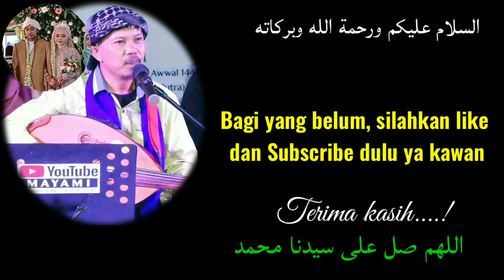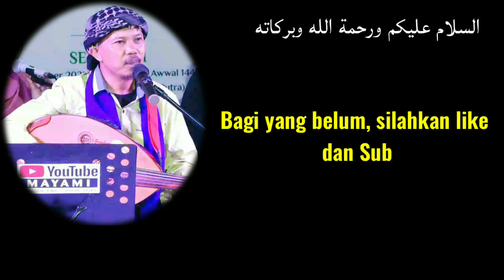Pernikahan RA.H Umar Faruq dan Ning Masruroh | PP Bustanul Ulum Krai Yosowilangon I Gambus Mayami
Pernikahan RA.H.Umar Faruq dan Ning Masruroh | PP Bustanul Ulum Krai Yosowilangon LUMAJANG

gambus Mayami menghibur di pra dan paska acara.

PERSONIL :
Faishol As'ad || Gufron Ali || Zaki Miqdad || Hbb Fatih Al Attas || Mayyal El Bafa || Faris || Rofiq BJ

Saksikan video terbaru Mayami setiap pukul 19.00 WIB setiap hari

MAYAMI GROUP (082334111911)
ALAMAT : Jln Gurami 3/1 Dukuhmencek Sukorambi Jember Jawa timur KP.68151
Facebook : Faishol May Ami Gambus

Gambus
Gambus Mayami
Mayami
Mayami group
Group Mayami
Gambus Mayami group
Jember
Gambus Jember
Gambus Mayami jember
Mayami jember
Mayami group jember
Group Mayami jember
Gambus Mayami group jember
Jalsah
Gambus jalsah
Gambus Mayami jalsah
Mayami jalsah
Mayami group jalsah
Group Mayami jalsah
Gambus Mayami group jalsah
Konser
Konser Gambus Mayami
Konser Mayami
Konser Mayami group
Konser Group Mayami
Konser Gambus Mayami group
Zafin
Lomba zafin
Lomba gambus zafin
Zafin terbaru
Lomba zafin terbaru
Lomba tari zafin
Tari zafin modern
Zafin para habib
Zafin para kyai
Zafin santri
Belajar gambus
Belajar tari zafin